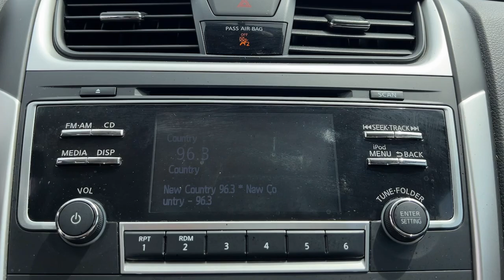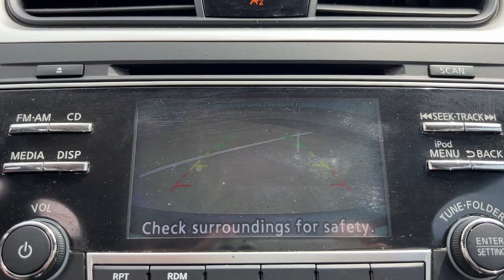2017 Nissan Altima Weatherford, Fort Worth, Granbury, Saginaw, Dallas, TX NC245203A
Gun Metallic Used 2017 Nissan Altima available in Fort Worth, Texas at Fort Worth Nissan. Servicing the Weatherford, Granbury, Saginaw, Dallas, TX area.
2017 Nissan Altima 2.5 S - Stock#: NC245203A - VIN#: 1N4AL3AP2HC497304

3451 West Loop 820 S

Recent Arrival! CARFAX One-Owner.brNissan Altima 2.5 S CVT with Xtronic.brbrOdometer is 18555 miles below market average! Clean CARFAX. 27/39 City/Highway MPG